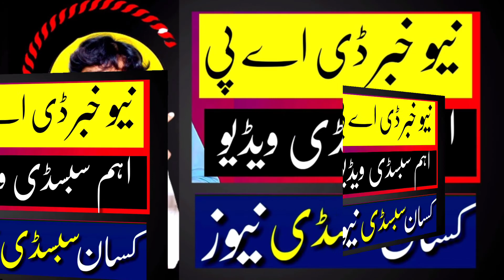dap subsidy new update 2022|dap subsidy new update today|dap subsidy news today